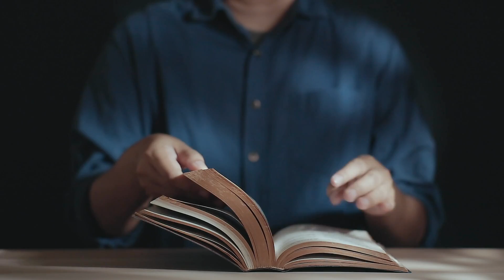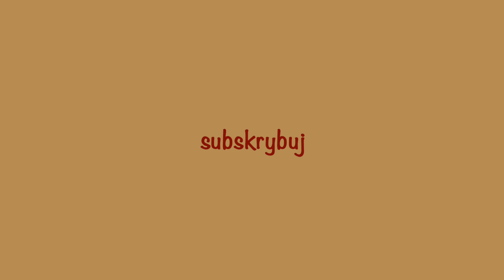Mk 10, 17-30 - Jak przejść przez ucho igły? - 10 10 2021